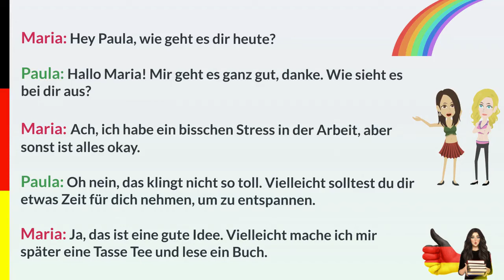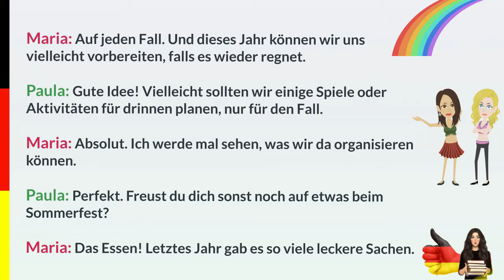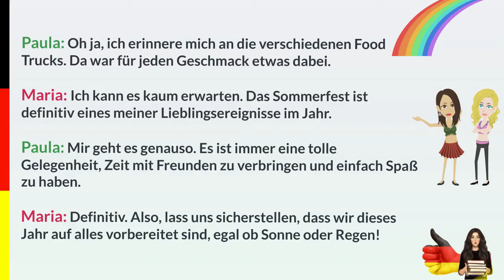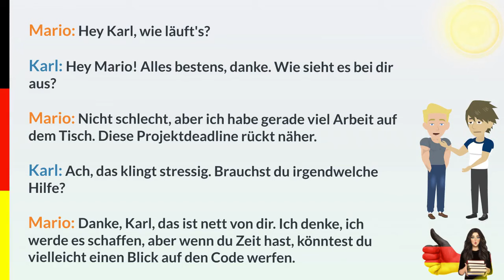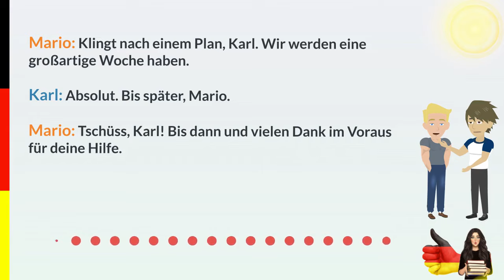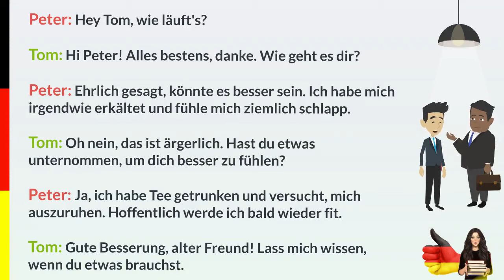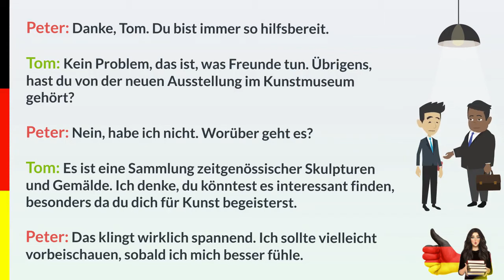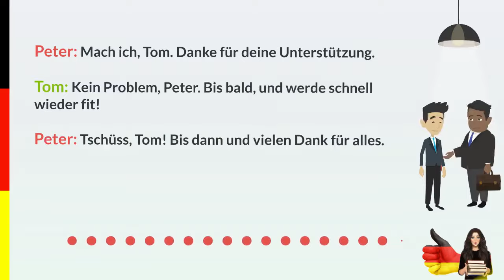Deutsch lernen /Sommerfest Planung/ Dialogen für die DZT Prüfung.